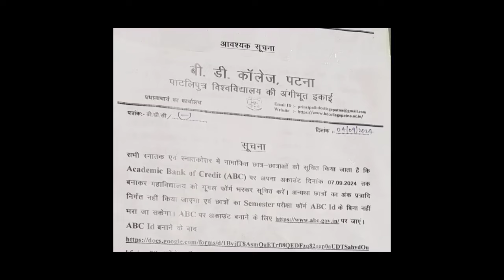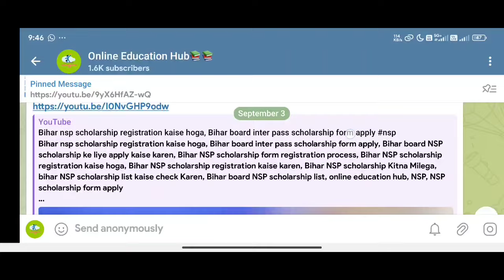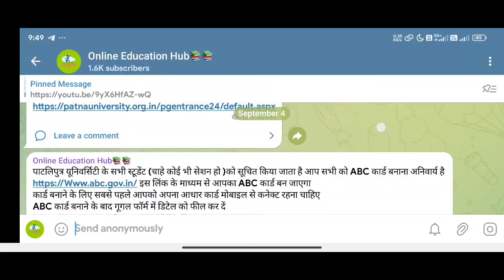Patliputra University Abc id form kaise bhare, abc id registration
Patliputra University Abc id form kaise bhare, abc id registration, Abc Id kya hota hai, Apaar Id kaise banaye, abc id registration process, Patliputra university abc I'd kaise banaye, ppu ug & pg abc I'd for exam, abc I'd kaise banaye, apaar I'd kya hota hai, digi locker se abc I'd kaise banaye, ppu latest news, abc I'd benefits, abc id uses, how to apply for abc id card, abc id card kaise banaye, online education hub